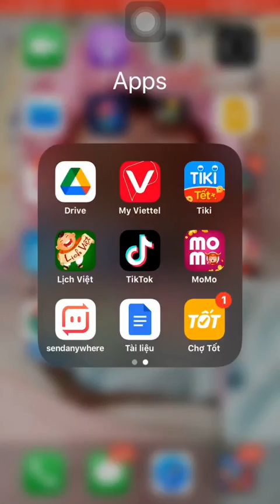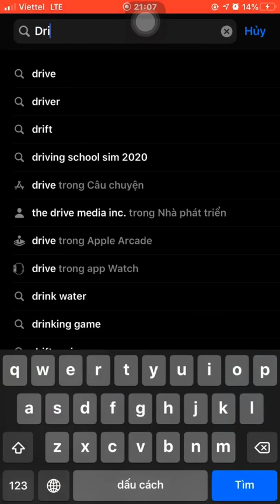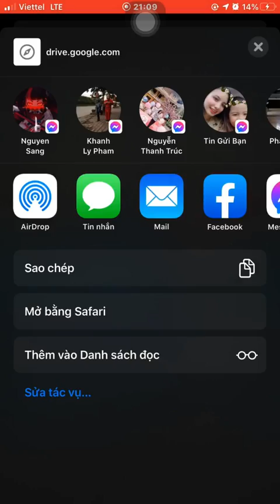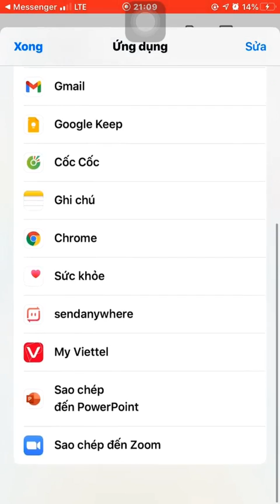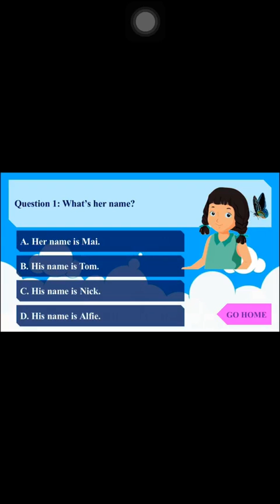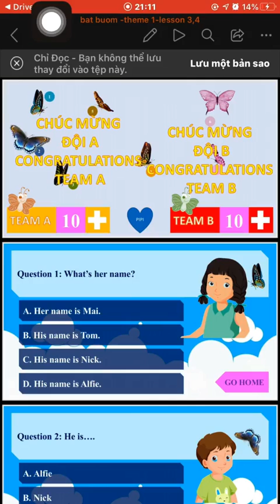Hướng dấn mở Powerpoint bằng điện thoại Iphone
Hãy bấm "Chuông 🔔" để nhận thông báo từ TRUNG TÂM NGOẠI NGỮ VIVA  khi có bài giảng mới được đăng tải!

--- Vui lòng không re-up lại video khi chưa có sự cho phép từ YouTube TRUNG TÂM NGOẠI NGỮ VIVA, ghi rõ tên Channel sở hữu và link dẫn về video gốc ---

Mỗi ngày xem 3-5 video học tiếng Anh của TRUNG TÂM NGOẠI NGỮ VIVA , kết hợp với khóa học tiếng Anh ONLINE của TRUNG TÂM NGOẠI NGỮ VIVA , tiếng Anh của bạn sẽ cải thiện nhanh chóng.

💘 KẾT NỐI VỚI VIVAEDU 💘